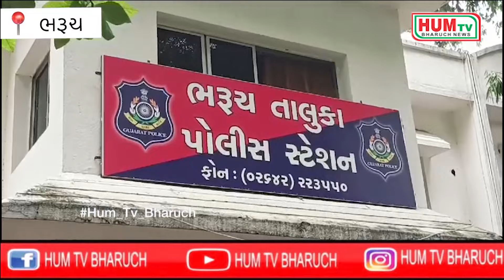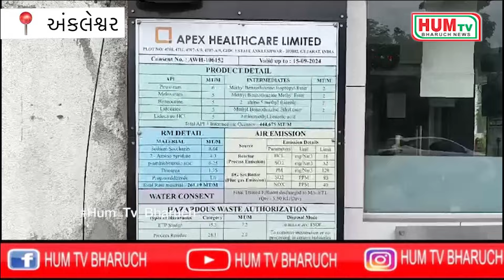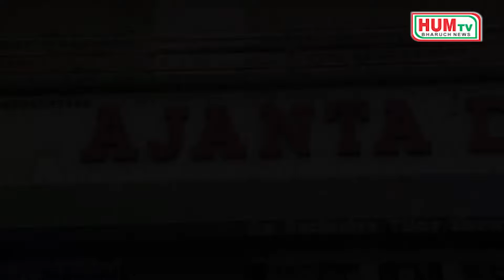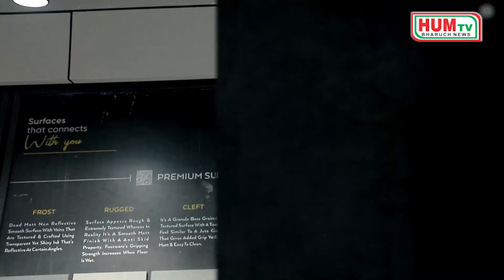16 07 2024 HUM TV BHARUCH NEWS